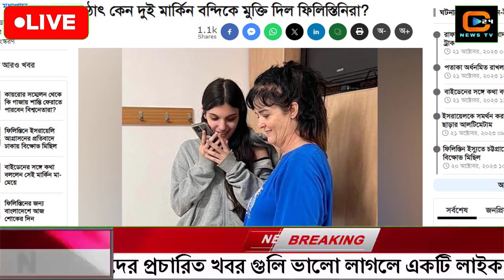এইমাত্র পাওয়া বাংলা খবর। Bangla News 21 Oct' 2023 |Bangladesh Latest News Today ajker taja khobor